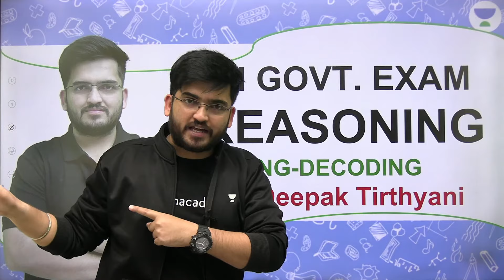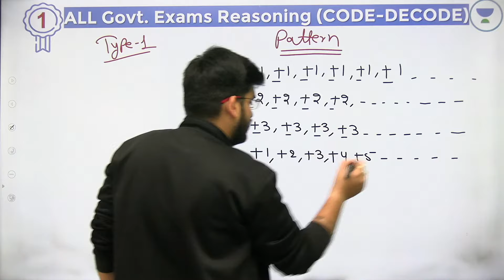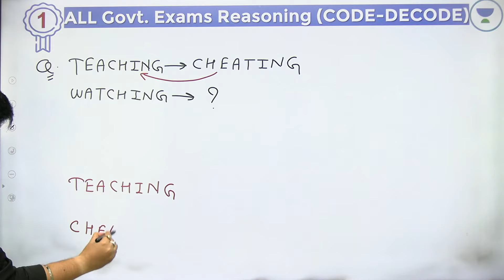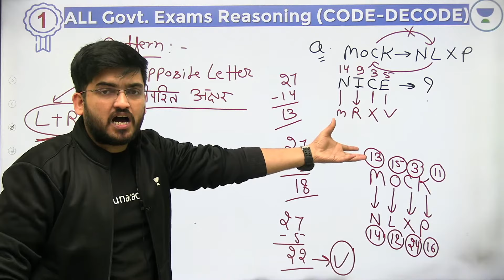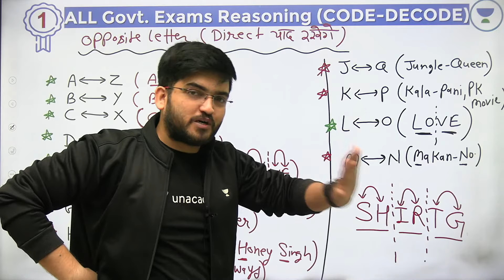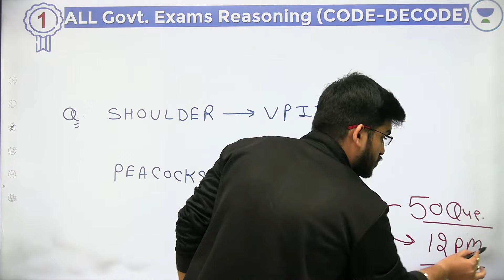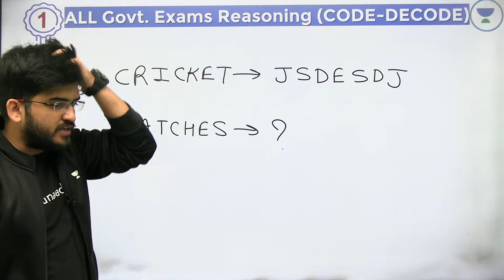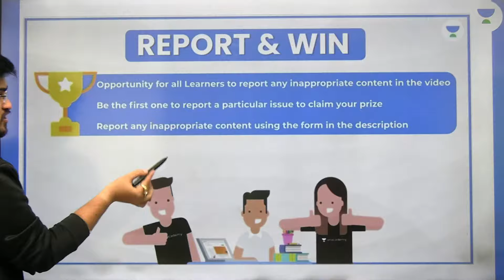Coding Decoding | Lecture -3 | Reasoning | All Govt. Exams | wifistudy | Deepak Tirthyani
In this session, Deepak Tirthyani Sir will be teaching about Coding Decoding from reasoning for All Govt. Exams | All Govt. Exams Preparation | Railway Exams Reasoning by Deepak Sir | Railway Exams | All Govt. Exams Reasoning Question | Reasoning Coding Decoding  by Deepak Sir | Reasoning Coding Decoding | wifistudy

Unacademy Learner App Benefits:
1. Learn from your favorite Educator
2. Dedicated DOUBT sessions
3. One Subscription, Unlimited Access
4. Real-time interaction with Educators
5. You can ask doubts in a live class
6. Limited students
7. Download the videos & watch them offline

✿ Morning Shows:
05:00 AM - Current Affairs Quiz Show by Bhunesh Sir
06:00 AM - General Science by Neeraj Sir
07:00 AM - Current Affairs & Static GK by Shipra Ma'am
07:15 AM - The Hindu Editorial by Sandeep Kesarwani Sir
08:00 AM - Current Affairs Show by Bhunesh Sir
08:40 AM - Vocabulary Show by Sanjeev Sir

✿ RRB Group D/CBT 2:
09:00 AM - General Science by Shipra Ma’am
09:30 AM - Physics by Neeraj Sir
10:15 AM - Reasoning by Deepak Sir
11:00 AM - Maths by Sahil Sir
12:00 PM - General Awareness by Rohit  Sir

✿ SSC GD (15 Dyas Crash Course) Start From 1st Till 15th Dec:
12:30 PM - Maths by Sahil Sir
01:30 PM - Hindi by Alok sir
02:00 PM - English by Sandeep Kesarwani Sir
03:00 PM - General science By Neeraj Jangid
04:00 PM - Reasoning by Deepak Sir
05:00 PM - GK By Rohit Kumar

✿ SSC CGL Foundation Batch 2021:
06:00 PM - English by Sanjeev Rathore
07:00 PM - General science By Amandeep Sir
08:00 PM - Maths by Dhasu Sir
09:00 PM - Reasoning by Ritika Ma'am
10:00 PM - Reasoning by Akash Sir